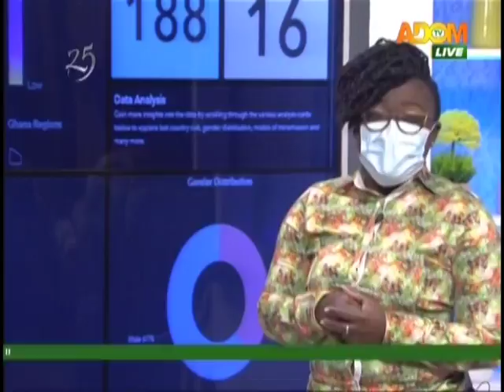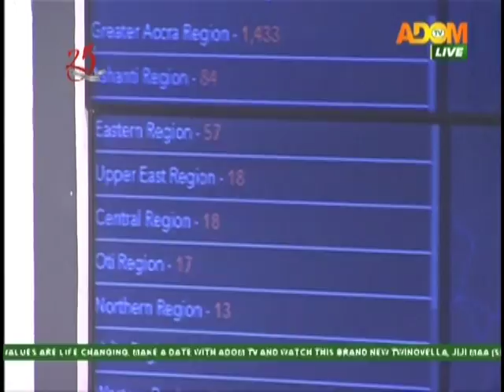Covid-19 Updates - Badwam Newspaper Review on Adom TV (30-4-20)